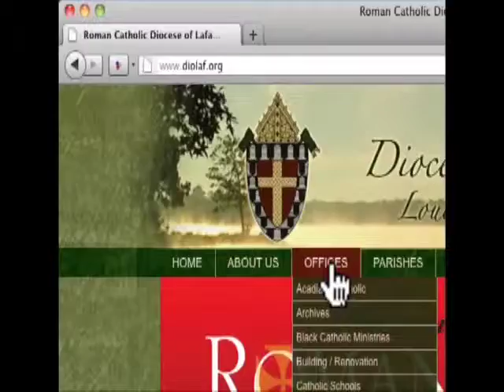Tell the People 11 14 11B